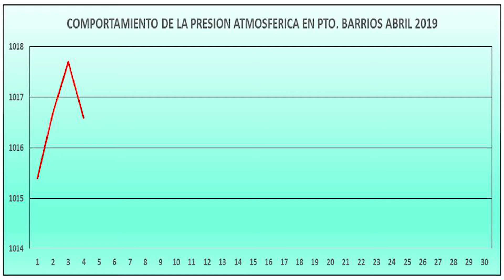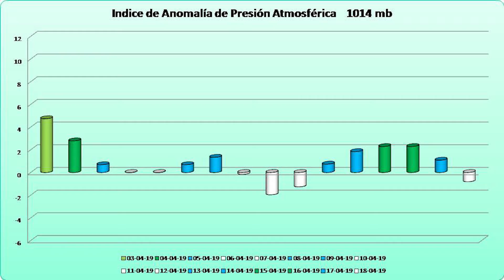Condiciones del tiempo para hoy jueves 4 de abril de 2019.